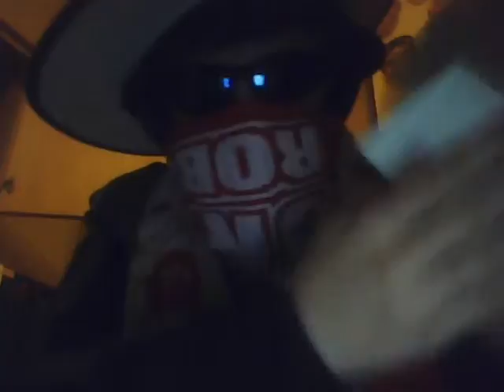HOW TO CLEAN A DISC.wmv